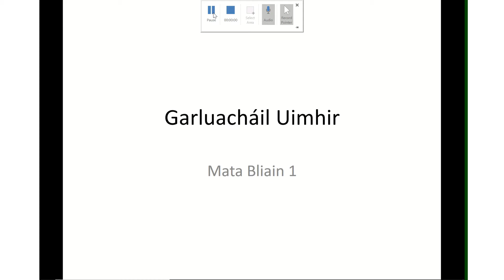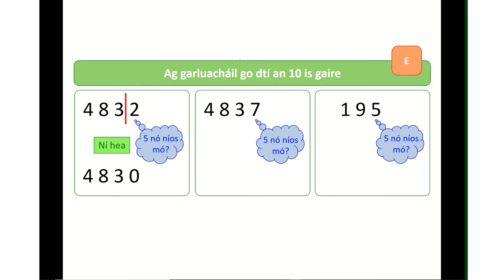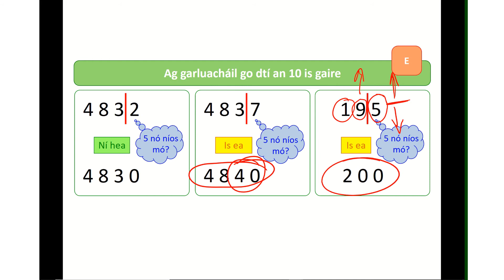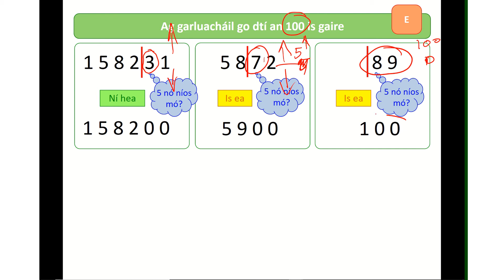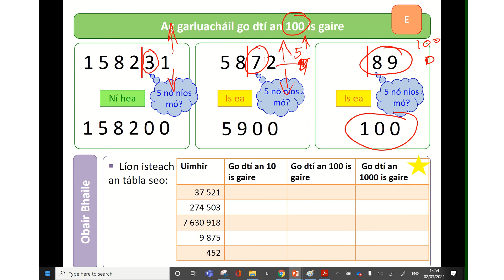Garluacháil Uimhreacha Aiceanta